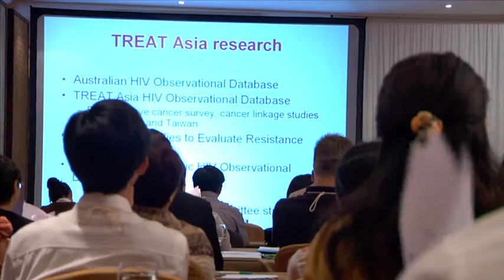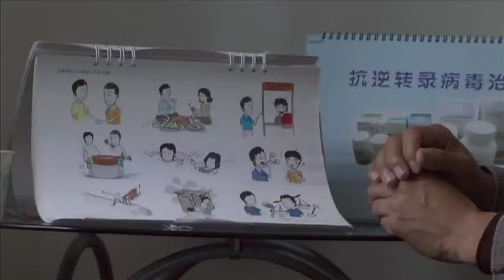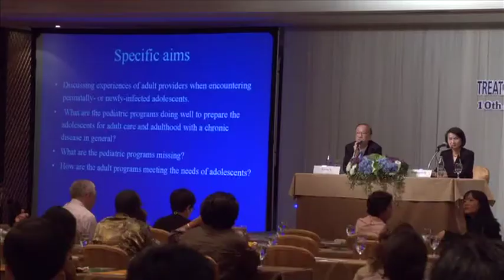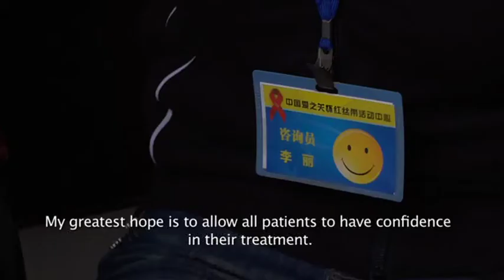TREAT Asia—A Real-World Solution to AIDS in Asia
Narrated by Whoopi Goldberg, this 2010 film combines interviews with footage demonstrating the life-saving work of amfAR's TREAT Asia's initiative. Through a broad range of activities including scientific research, clinical training, and treatment education, TREAT Asia collaborates with researchers, healthcare workers, and people living with HIV/AIDS across Asia to combat the epidemic. Produced and directed for amfAR by Louis V. Galdieri in association with Films for Nonprofits.